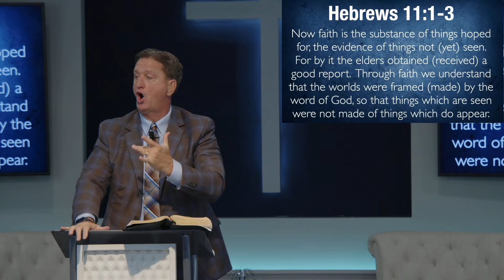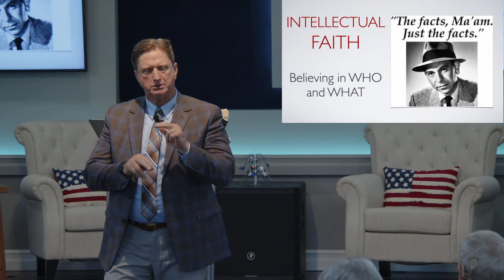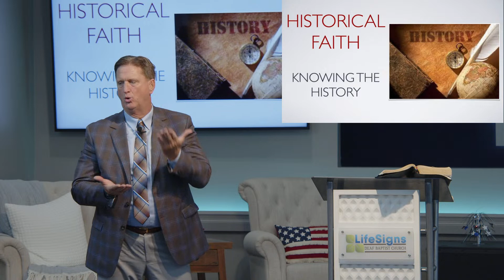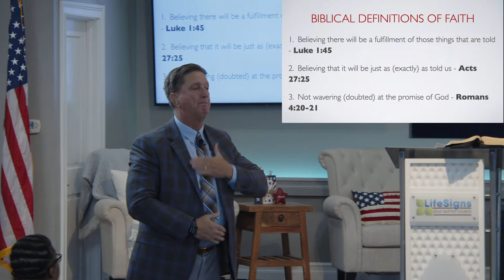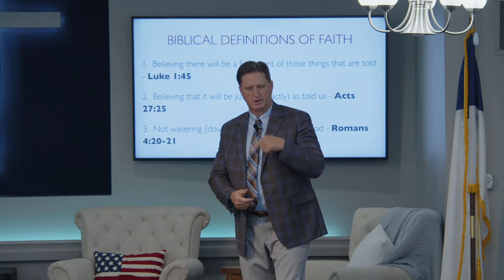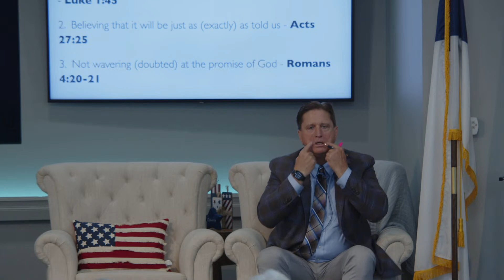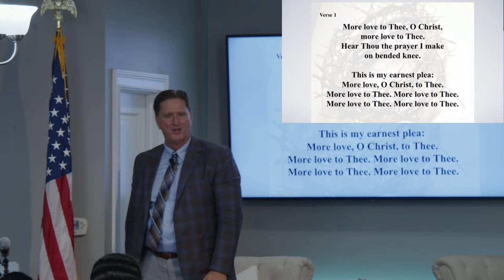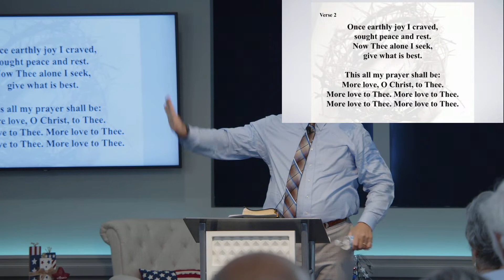What is Faith?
Pastor Scott Crabtree